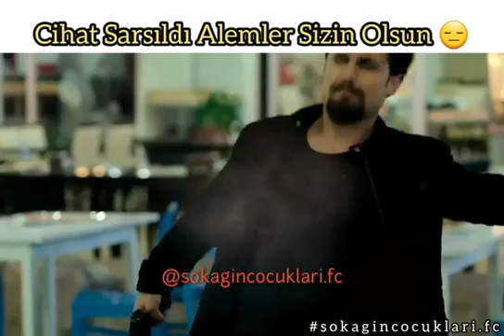01 film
01 filmheysan